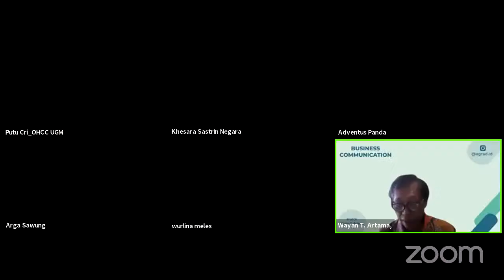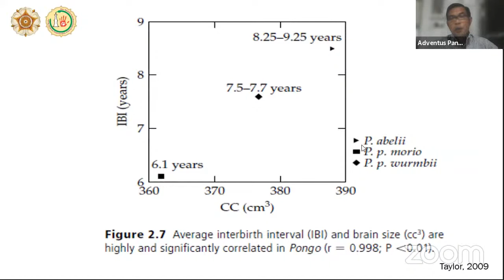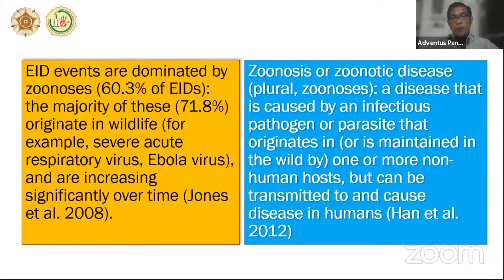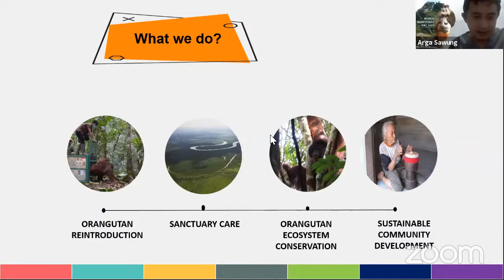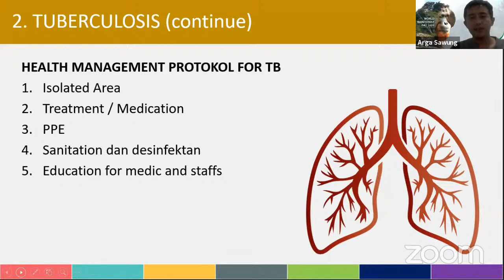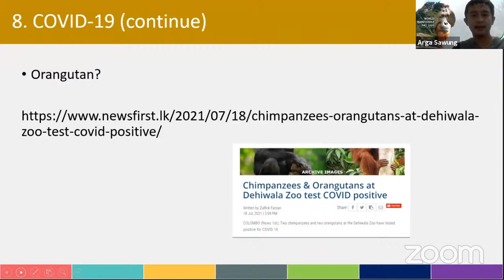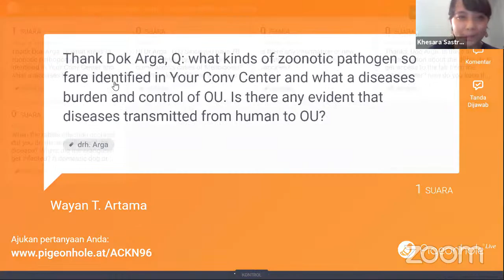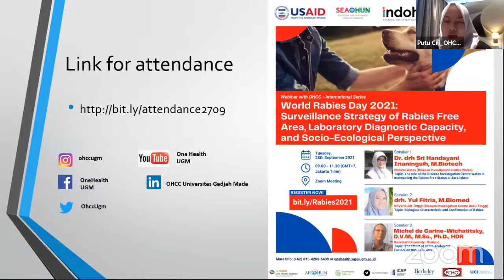Webinar with OHCC UGM: Orangutan: Behavior and Reservoir for Zoonotic Pathogens